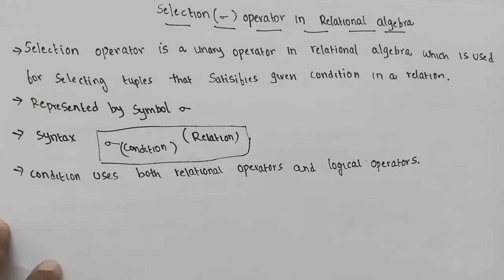selection operator in relational algebra in DBMS in Telugu | SRT Telugu Lectures | Sigma operator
selection operator in relational algebra

example for selection operator in relational algebra

syntax for selection operator in relational algebra

Sigma operator in relational algebra